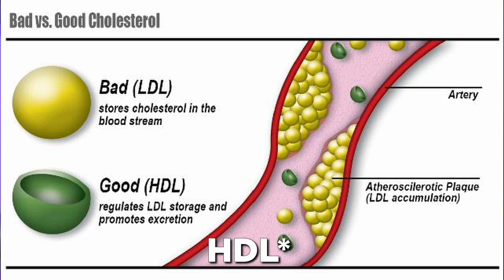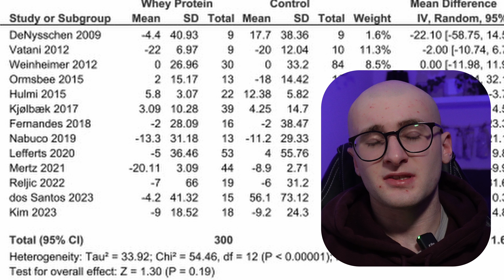Should You Drink Whey Protein?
Are you wondering if protein shakes are actually healthy? In this video, you’ll get the latest insights from a scientific review of 21 studies that looked at the effects of whey protein on your heart and metabolic health.

You’ll discover how whey protein impacts your blood lipids (like LDL cholesterol, HDL cholesterol, total cholesterol, and triglycerides), your blood pressure (systolic and diastolic), and your insulin resistance (HOMA-IR). Find out whether whey protein can help reduce LDL cholesterol and improve heart health—especially if you’re under 50.

If you’re into fitness, health supplements, or simply curious about how protein shakes can help you live healthier, this video is perfect for you.

Timecodes:

0:00 - Intro
0:24 - What Did They Measure
0:38 - Blood Pressure Results
1:23 - Blood Lipids Results
2:08 - Insulin Resistance Results
2:13 - What Do The Result Mean For You?